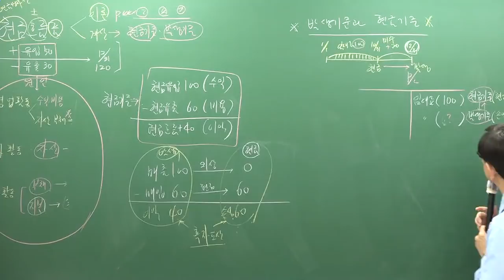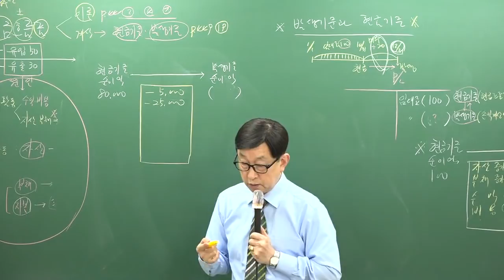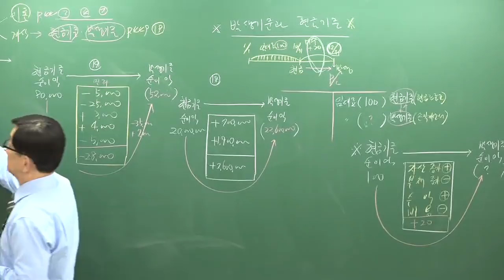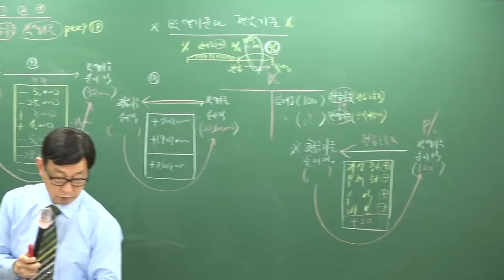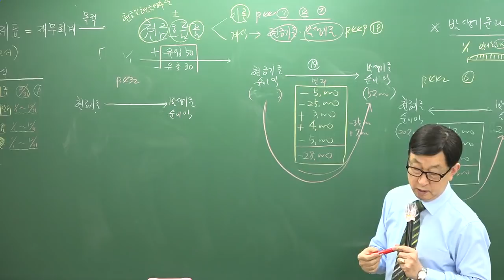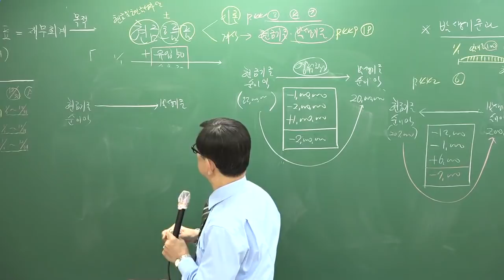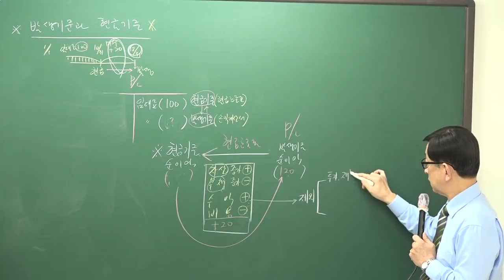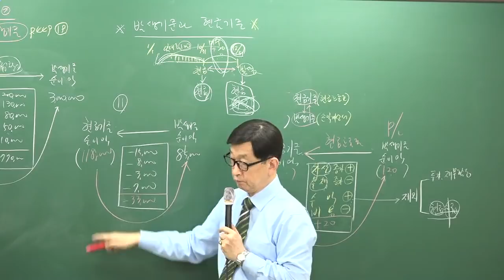[주전무] 2019년 주택관리사 회계원리 기본이론과정 12-24